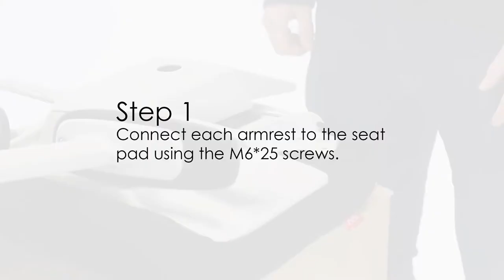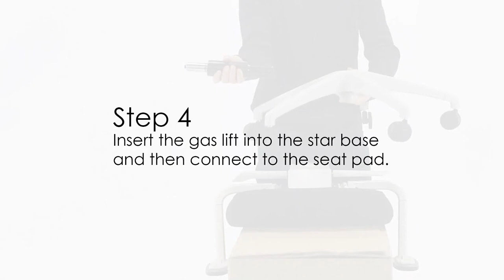NV Posture Office Chair Assembly At HuntOffice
The NV chair is designed with comfort, style and quality. Available in Black and Grey frame finish with and without a headrest option. The expanded NV range now includes five additional seat fabrics from the Medley range.

The modern ergonomic design of the NV chair makes it a great option for any office environment. The backrest ensures maximum flexibility and comfort while working at a desk.